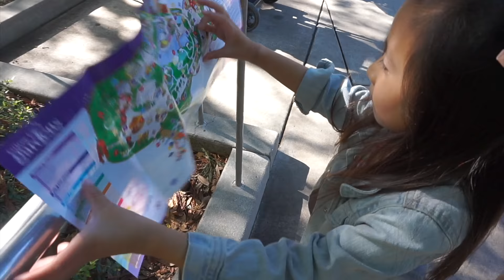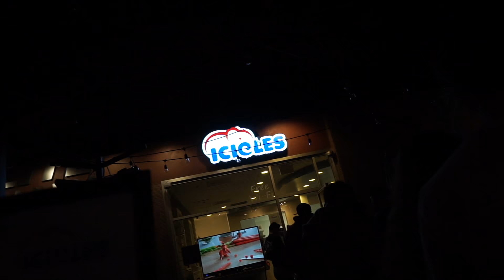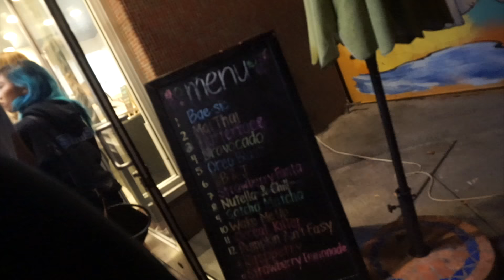Paying overpriced food | vlog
who hates overpriced foods?? I do!! we spent the time at gilroy gardens this past weekend and we spend so much $$$ on food, and it wasn't really good quality!

But on a brighter note, I got the burgundy palette and koko kollection from Kylie Cosmetics!! nice way to start my birthday week!!